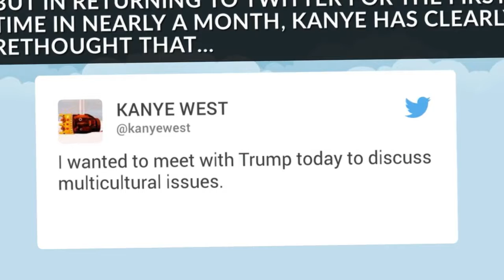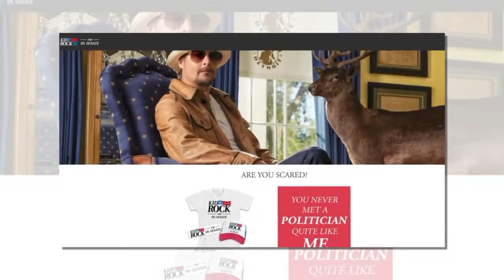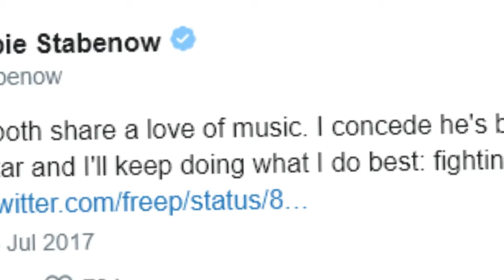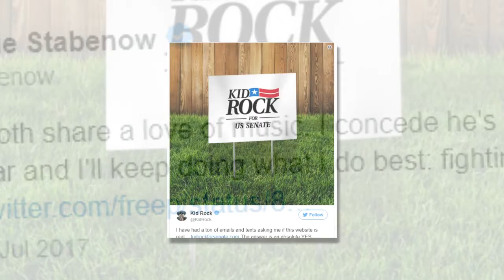CELEBRITY-TURNED-POLITICIAN - Early Stage Idiocracy: Trump Won’t Be The Last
Early stage idiocracy: Trump won’t be the last celebrity-turned-politician

Why are so many celebrities flirting with running for office?
You’d think that Donald Trump would be the end of the experiment. It’s unfathomable to think that a person — particularly a celebrity — could watch this circus, see the array of tomatoes being hurled at the stage, and decide that they too would like to be a clown. And yet that is just what’s happened. This month alone, names floated for future campaigns have included Kid Rock, Stephan Jenkins and Caitlyn Jenner. Curt Schilling is also considering making a run at Elizabeth Warren’s Massachusetts Senate seat and Dwayne “The Rock” Johnson won’t rule out a 2020 presidential run. And, say, what’s the latest on Kanye for President?